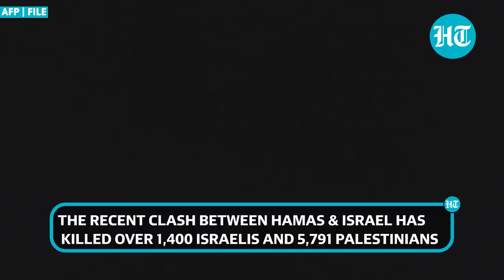Hamas Founder's Son Turned Israeli Spy Dresses Down Militants | Meet 'Green Prince' Mosab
Hamas founder's son, who defected from the Palestinian militant group to become a spy for Israel's Shin Bet before retiring and embracing Christianity, has hit out at the group. Mosab Hassan Yousef claimed in several interviews recently how his father and his army wanted to 'annihilate the Jewish people' and create a 'global Islamic state.' An old video of the 'Green Prince' speaking at the UN has also gone viral amid the war. Watch for more details.